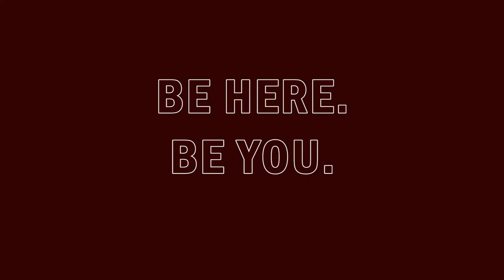La Feria ISD is an Open-Enrollment District - Enroll Now!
La Feria ISD is an open-enrollment district and accepts transfers for students who reside outside of the district. Call your campus for more information and to begin the enrollment process. ENROLL NOW!